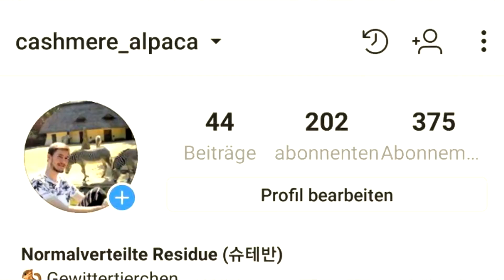S-Cut - Fanta und Nasenspray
Dritte Pre-Single zum Album "Fanta und Nasenspray" (kommt im Herbst)

Weitere Infos in der Facebook-Gruppe, auf der Seite, der Homepage oder bei mir :P

Danke an Ro's Mama für das Zebra! :D